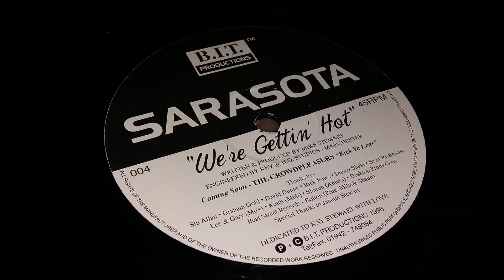Sarasota - We're Gettin' Hot